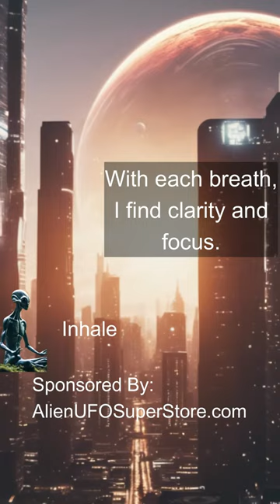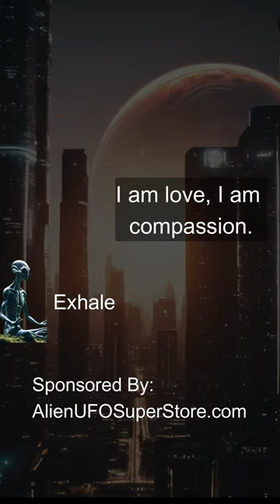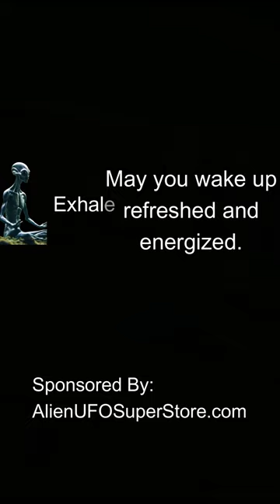Alien Led Meditation